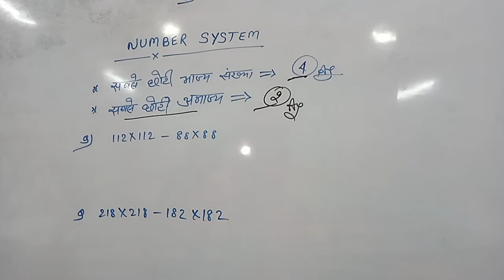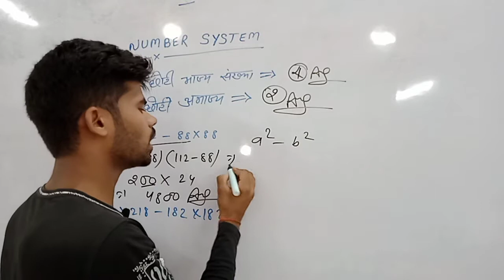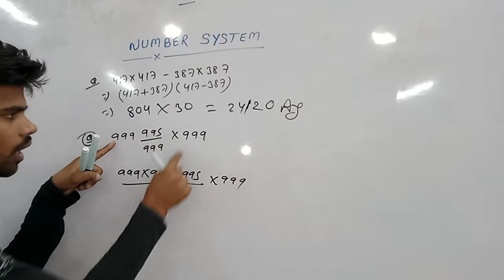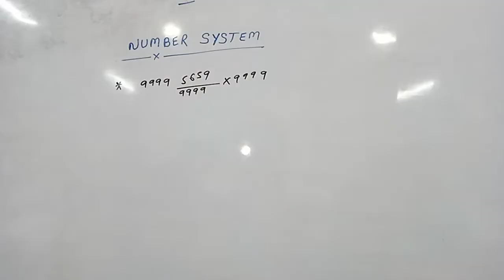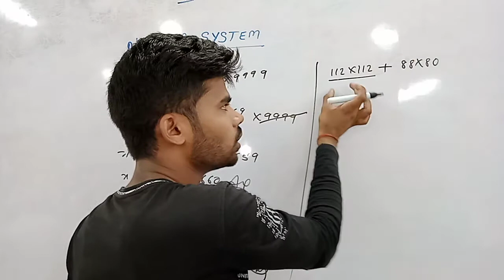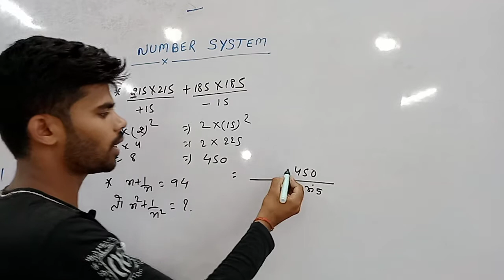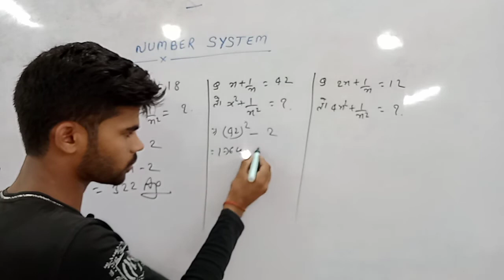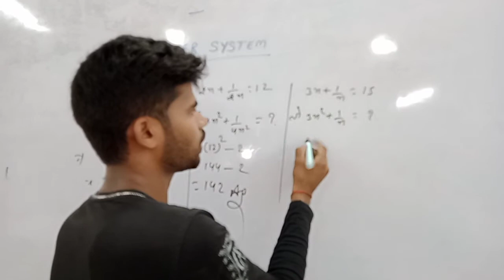NUMBER SYSTEM Class:- [ 1 ]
सिर्फ 2 सेकेंड के अंदर में गुना सीखें l